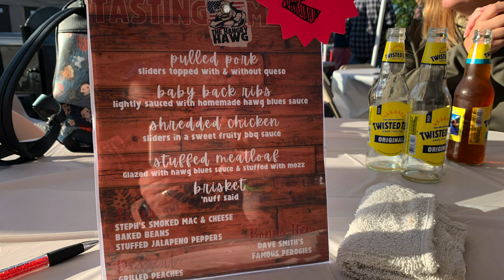Hangry Hawg Food Truck kickstarter BBQ Tasting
Today we attend the Hangry Hawg Food Truck Kickstarter BBQ Tasting. After 5 years of smoking at home and at camp, Jay Smiley is ready to launch The Hangry Hawg and turn his passion for creative bbq into a Food Truck business.  This tasting, was a fundraising Kickstarter campaign where 80 VIP guests where invited to AmVets Post 273 in Southampton, PA to sample the menu and give feedback.

 Bry

My Gear:
Full Face Helmet Shoei RF-SR
Half Helmet HJC CL-Ironroad
Harley-Davidson Men's Triple Vent System Ironstone Leather Jacket
Boots - Skechers Men's Verdic Boot
Odin - The Originals – Tan gloves
Odin – Perforated Heavy Hitters gloves
Indie Ridge - Golden Gloves
Indie Ridge - Black Leather and Denim Gloves
Indie Ridge - Brown Leather and Denim Gloves

Vlogging Setup:
Go Pro Hero 7 Black x2
TNE Microphone Boom GoPro Mic adapter
MotoRadds Frame for Mic adapter
Canon M50
DJI - Ronin-SC

My Bike 2014 HD Ultra Limited:
Harley Hammock Seat
Fat Bagger inch 12” bars
Legends REVO-A FLH 13” Heavy Duty Legends
AXEO FLH FRONT END SUSPENSION
Rinehart Racing 4” Slip-on exhaust
Custom Dynamic Pro Beam Square back Tail Light
Custom Dynamic Pro Beam Fillers
Custom Dynamic Magic Strobe RSG Brake light & Turn Signal
Custom Dynamic Magic Strobe LTP2 Brake light &Turn signal Flasher for the tour pack Clearview Xl GT cut windshield with vent